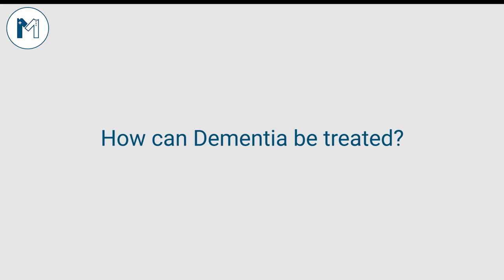What is Dementia and its symptoms? | Listen to Psychologist - Dr. Nida Ghani